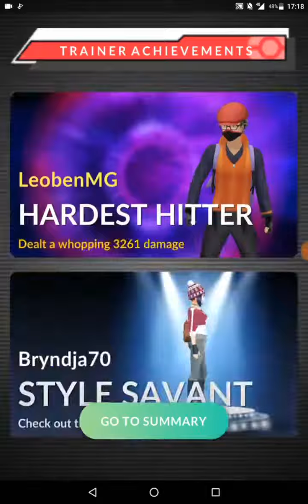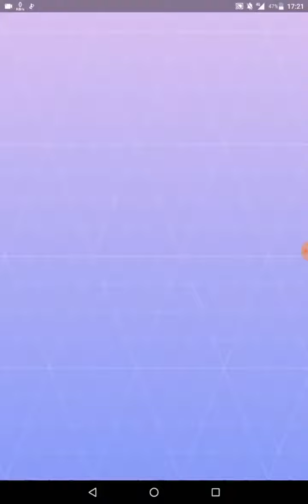Raid Legendary Tapu Koko cp 2222